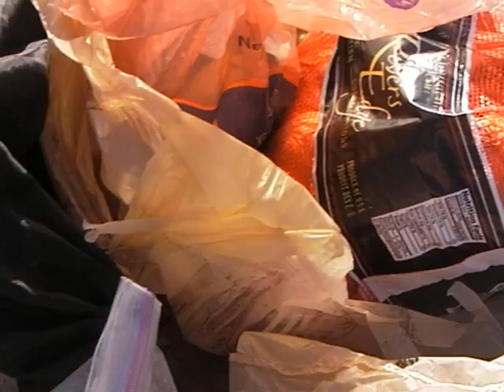食事とその他。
車内の様子など。
また、キャンプサイトの様子なども少し。